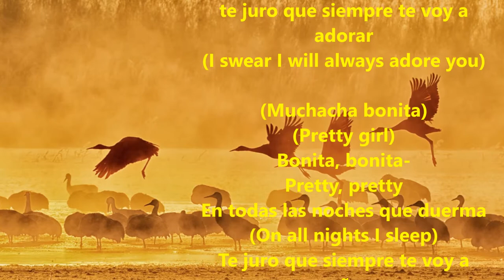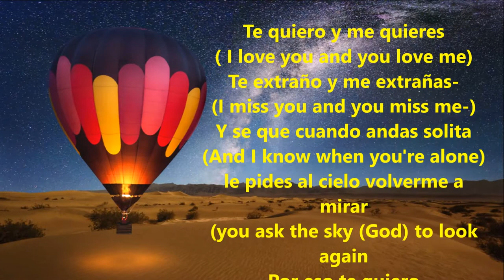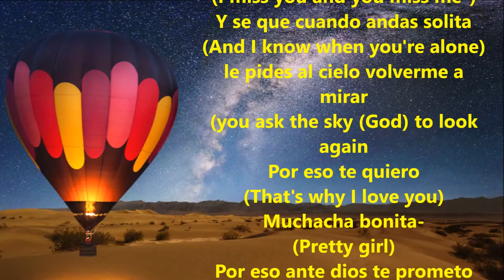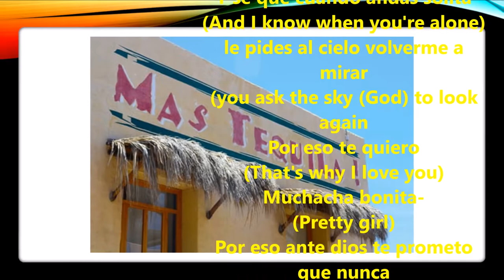An Indian sings a Mexican song with lyrics and meaning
(Muchacha bonita)
(Pretty girl)
Bonita, bonita-
Pretty, pretty
Con todas las fuerzas que tengo en el alma
(With all the strength I have in my soul)
te juro que siempre te voy a adorar
(I swear I will always adore you)

(Muchacha bonita)
(Pretty girl)
Bonita, bonita-
Pretty, pretty
En todas las noches que duerma
(On all nights I sleep)
Te juro que siempre te voy a soñar
(I swear I'll always dream you)

Te quiero y me quieres
( I love you and you love me)
Te extraño y me extrañas-
(I miss you and you miss me-)
Y se que cuando andas solita
(And I know when you're alone)
le pides al cielo volverme a mirar
(you ask the sky (God) to look again
Por eso te quiero
(That's why I love you)
Muchacha bonita-
(Pretty girl)
Por eso ante dios te prometo que nunca
(That's why before God I promise you that never)
te voy a olvidar
(I'm going to forget you)

Muchacha bonita-
(Pretty girl)